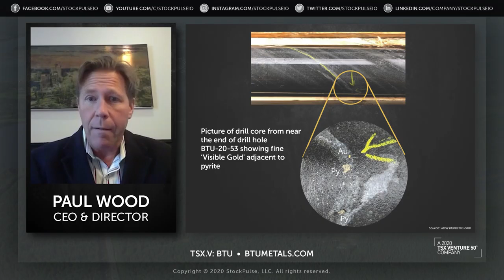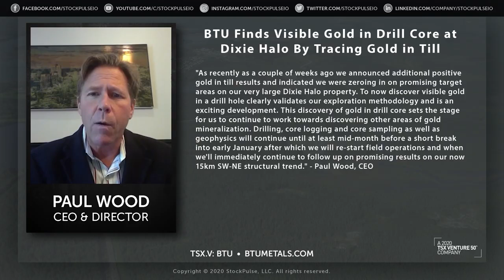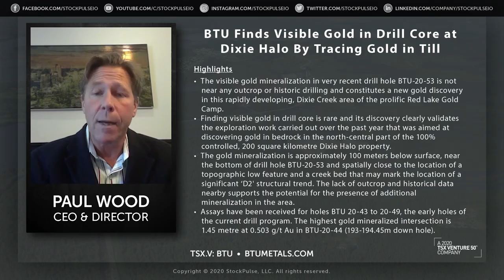Stockpulse Interview: BTU Finds Visible Gold in Drill Core at Dixie Halo By Tracing Gold in Till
Recent drilling intersected fine visible gold at BTU Metals Corp's Dixie Halo property in Red Lake, Ontario. We spoke with CEO, Paul Wood, about the company's latest news and exploration methodology.